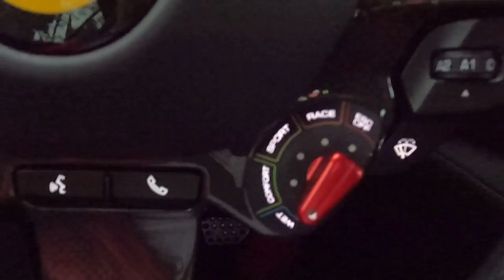FERRARI AND MASERATI OWNERS’ CLUB ADRIATIC Road Trip, Pula and surroundings, Croatia, 2022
FERRARI AND MASERATI OWNERS’ CLUB ADRIATIC - Road Trip, Pula and surroundings, Croatia, September 2022.